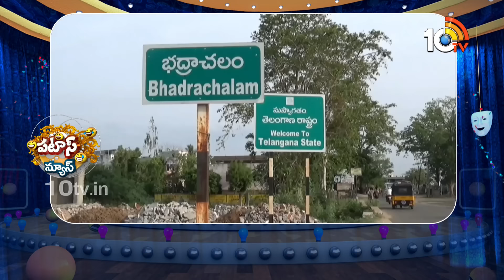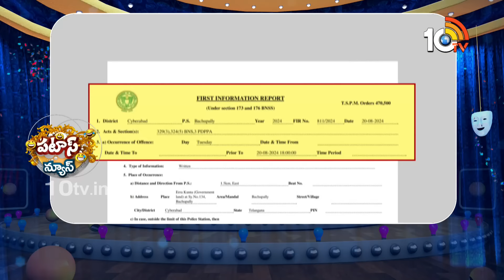పటాస్ న్యూస్ | Patas News Full Episode | Trending and Viral News Today | 01-09-2024 | 10TV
►For Latest Updates Follow Our WhatsApp Channel

10TV is one of the Largest Content producing Telugu News Channel in Telugu States. Its one of the leaders in the production and broadcasting of un-biased and comprehensive news.
10TV offers round the clock coverage of latest breaking news and unique mix of news bulletins, current affairs and Entertainment programmes.
10TV Youtube Channel offers Latest News from Telugu States, Politics, Entertainment, Health, Sports Lifestyle, Devotional, National News, International News and lot more.!

హాయ్,
10టీవీ యూట్యూబ్ చానల్‌కి స్వాగతం. 10టీవీలో ప్రసారమయ్యే కథనాలతో పాటు ఆసక్తికరమైన మరెన్నో అంశాలను 10టీవీ యూట్యూబ్ చానల్లో మీకు అందిస్తాం. మా వీడియోలలో మీకు నచ్చిన వాటిని మాకు తెలియజేయండి. అలాంటి మరిన్ని కథనాలను మీకు అందించేందుకు ప్రయత్నిస్తాం. నచ్చిన వీడియోలను మరింత మందికి షేర్ చేయండి. చానల్‌ను సబ్‌స్క్రైబ్ చేయడం మరిచిపోకండి. ధన్యవాదములు.!